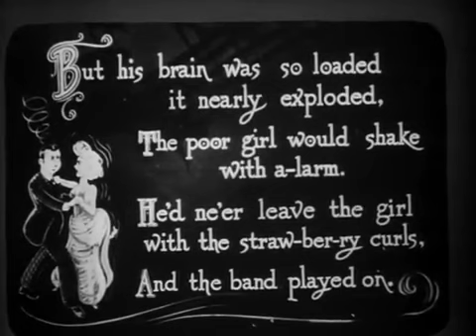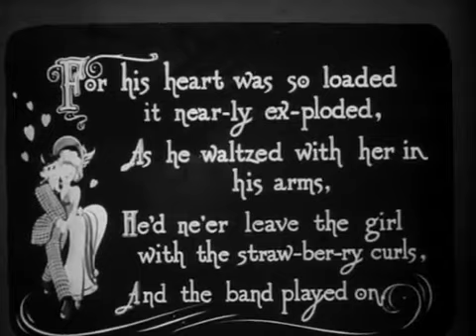The Strawberry Blonde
Dedicated to my hairpin, Ralph. Love, your Forever Sweetheart...And The Band Plays On! xo 💘 ❤️  💞 😍 😘 💋